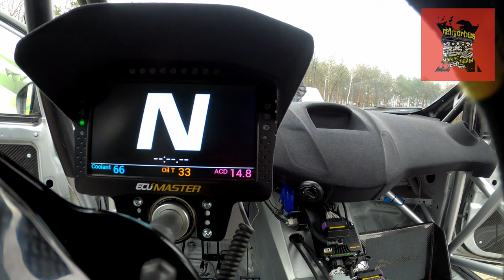Fiesta ProTo RX theSHE Maney Rallycross pierwsza jazda w życiu!!!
Zupełnie pierwsza przejażdżka Fordem Fiestą ProTo RX który od podstaw został zbudowany w tajnej siedzibie Avalon Extreme Racing. Ciężko to było nazwać testowaniem, wyjazd miał na celu sprawdzić działanie ogniw elektrycznych napędzających cały osprzęt samochodu. Jedyny film na którym widać zupełnie czarną Fiestę
Rallycross | Mitsubishi Lancer evo X | Garage life | tor Modlin |

Music by: Voices - Patrick Patrikios (to do tego pierwszego z moim gadaniem)